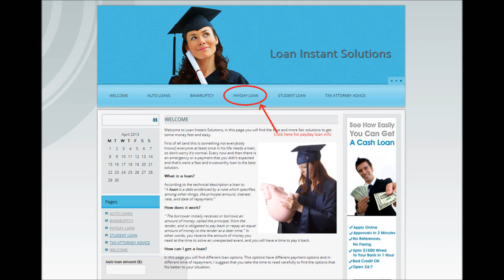Will paying off loans early hurt my credit score if I am trying to rebuild my cr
Will paying off loans early hurt my credit score if I am trying to rebuild my credit.?
My credit is not very good and I am trying to fix everything but not sure on some things.Ok about 7 months ago I got a loan to buy my sisters car it wasnt very much since she just needed pay off any way about a month ago I went and got a personal loan from my credit union.I am wanting to pay them off early but i was told that it would hurt me is that true? Also I have old medical bills in collections I was going to pay them but was told also that would hurt me to.so I am confused.I am wanting to straighten this out cause I would like to buy a house. Any help on this would be great.Thank you in advance.